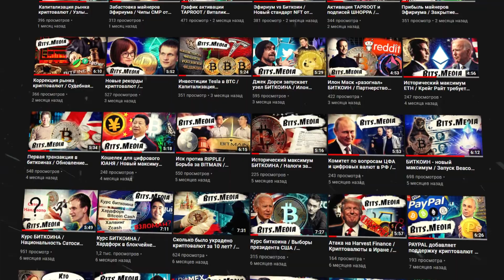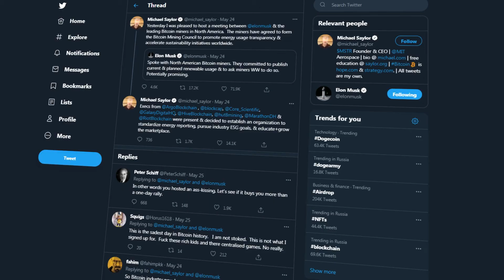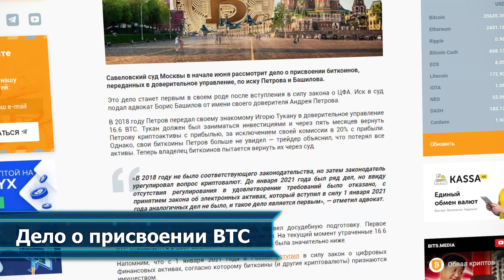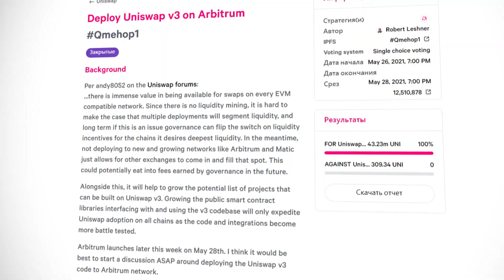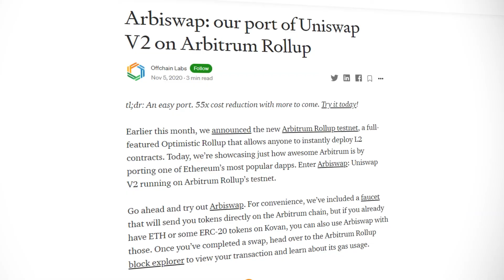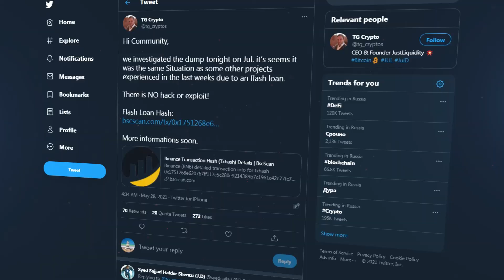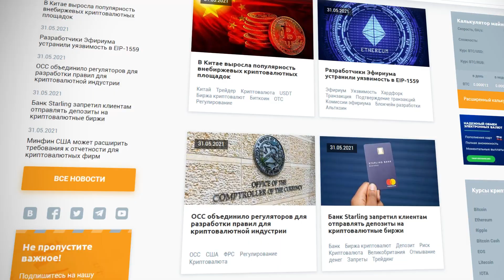Ограничение майнинга в Китае / Взломы проектов DeFi / Запуск Uniswap v3 / Капитализация USDT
Почему майнеры ускорили вывоз оборудования из Китая? Какие проекты DeFi стали новыми жертвами хакеров? Московский суд впервые рассмотрит дело о присвоении биткоинов. Это и многое другое смотрите в нашем новом выпуске новостей.

Таймкоды:

0:28 Меры против майнеров - Регулятор китайской провинции Внутренняя Монголия опубликовал восемь предложений для ограничения майнинговой деятельности. Приём общественных комментариев продлится до 1 июня.

1:56​ Дело о присвоении биткоина - Савеловский суд Москвы в начале июня рассмотрит дело о присвоении биткоинов, переданных в доверительное управление, по иску Петрова и Башилова.

2:44 Капитализация USDT - Капитализация стейблкоина USDT компании Tether впервые превысила $60 млрд после выпуска около 6 млрд новых токенов за последние 30 дней.

3:46 Uniswap V3 - Сообщество Uniswap проголосовало за запуск третьей версии одной из крупнейших децентрализованных бирж на Arbitrum — решении второго уровня для блокчейна Эфириума.

4:50​​​​​​​​​​​​​​ Взломы DeFi проектов: DeFi100 - Протокол децентрализованных финансов DeFi100, возможно, оказался мошенничеством. Команда проекта отрицает взлом и кражу криптоактивов на $32 млн.

5:21 BurgerSwap - Еще один крупный протокол DeFi на базе Binance Smart Chain был взломан. Хакеры вывели из протокола BurgerSwap около $7.2 млн с помощью атаки с использованием быстрых кредитов.